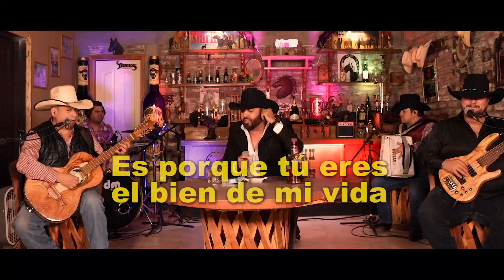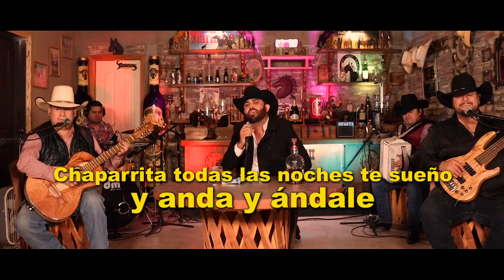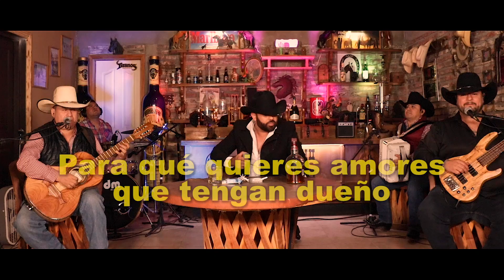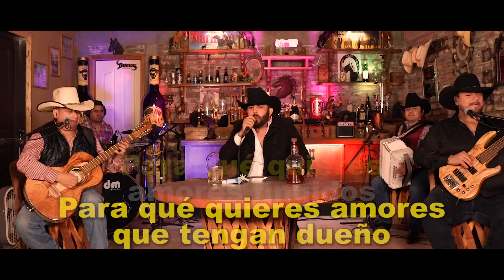Amore Fingidos - Alex Inda EL CIMARRON (VIDEO CON LETRA)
XIMENA Y SUS ROCKOLA MUSICAL